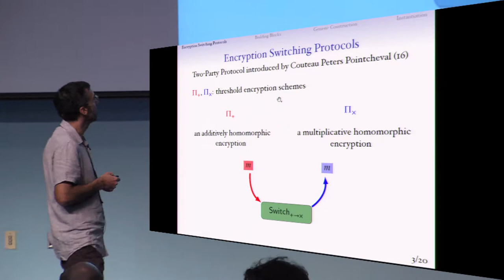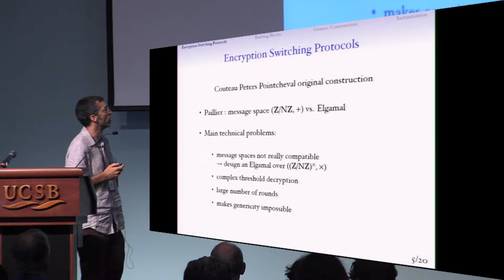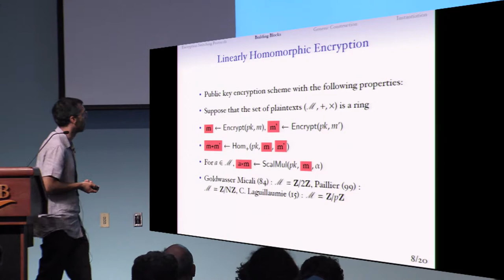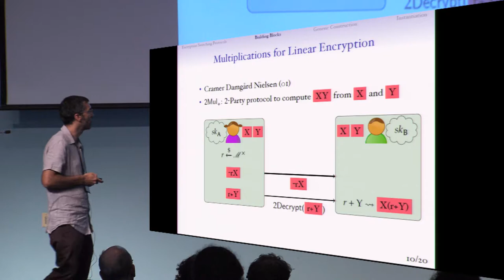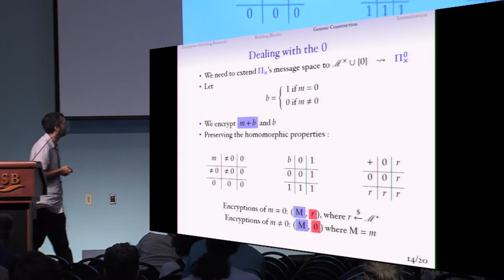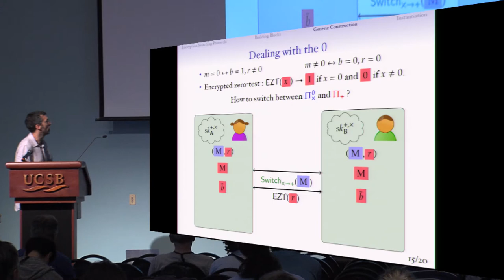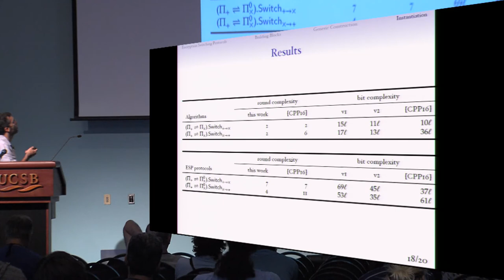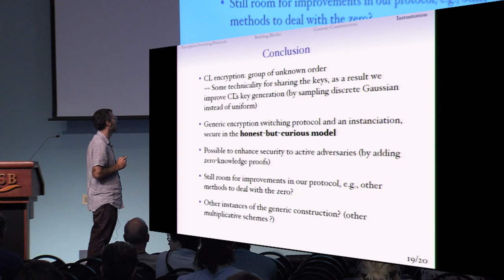Encryption switching protocols revisited switching modulo p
Paper by Guilhem Castagnos and Laurent Imbert and Fabien Laguillaumie, presented at Crypto 2017.